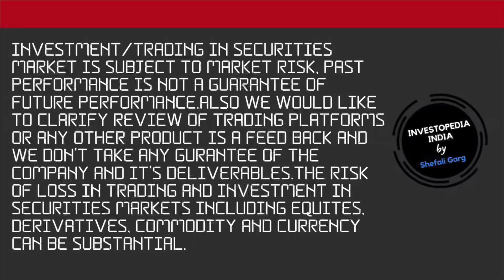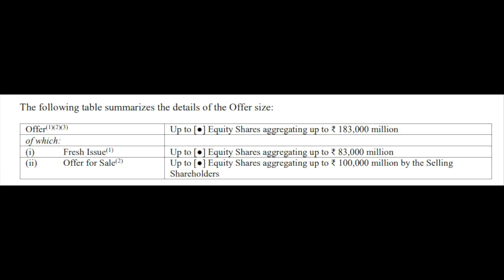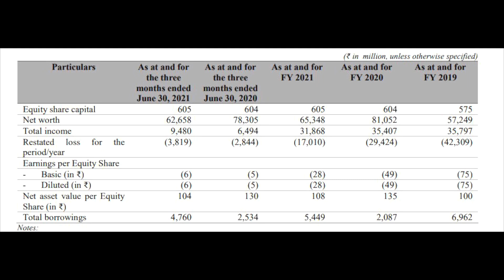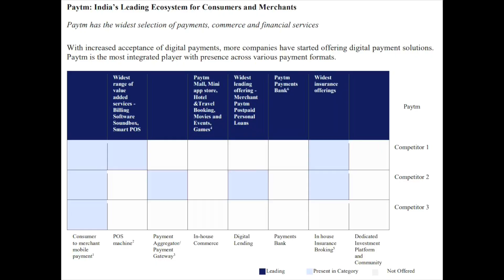Paytm Stock & Company Analysis | PAYTM Share अभी BUY करे HOLD करे या AVERAGE करे ...!!!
Best Multibagger stock 2022 india latest to invest in 2022 to earn profit manyfolds

We are glad to know that you are interested in our services

Please be apprised , we offer 6 services at present which are being described below :

1. Trader Plan : 2 Short Term Picks every month with entry and exit levels

2.Investor plan : 2 Short Term & 2 Long Term Picks.

3. Portfolio Management Service (PMS) - If you decide to opt for this service you have to fill a form and also inform us about the amount you want to invest in a year and you wish to remain invested for how long. Basis your financial needs and health , we would create a portfolio for you which will give you amazing returns and would help to achieve your financial goals.Buy recommendations would be given via whats app by your dedicated relationship manager , also you will be able to have a video call or telephonic call with Shefali Mam once every quarter.Quarterly performance report is shared.

4.Liquid Management Service (LMS/ SCLMS) -  If you decide to opt for this service, you should have INR 5 - 50 lakh at one go and we would help you generate monthly income by making you trade with that amount. Buy Sell orders with quantity & price are given via whats app during trading hours by your dedicated relationship manager. Month end performance report is shared.

5. Multibagger Plan (MBP) : Our Multi bagger Plan offers you Value Investing/Fundamental investing in Small Cap & Mid Cap Stocks which are undervalued and having potential to grow manyfold returns in coming times.Every Stock need time to nurture and grow to give you returns manyfold as market having time to time consolidations and corrections.

6.Equity Portfolio Review Service/Mutual Fund Review Service One time review of your existing portfolio and recommendations based on review.
Please do let us know , in which service you are interested and we can share further details.

In case of any query , Please get in touch with me on 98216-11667